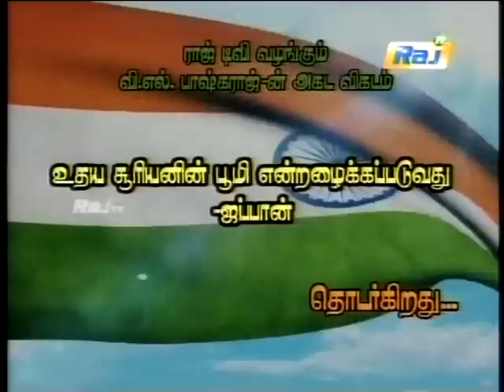raj tv agadavikatam karaikudi part 2 super speech/Surprise in description ..go thru and win.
event held at kamban manimandapam super speech.

Dear Subscribers and Viewers here one more good news to all.

Our Akshiya Creations Company's sister concern is Akshiya Food Products and manufacturing the Chettinadu based taste products from Karaikudi.

As views goes moreover 1cr and subscribes up 65k we offer 1200₹ on our chettinad snacks and spices. First come first crab offer for daily basis 100 persons can avail.

please send your address thru whatsapp to 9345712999 and get offer coupons by postal.